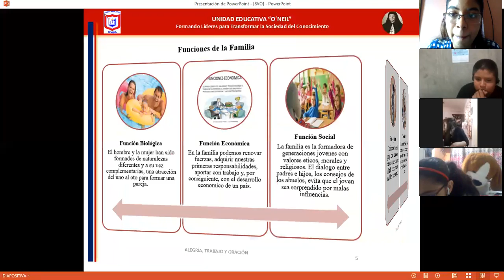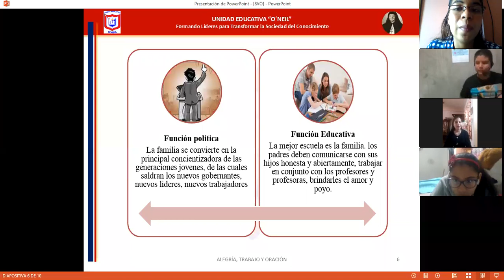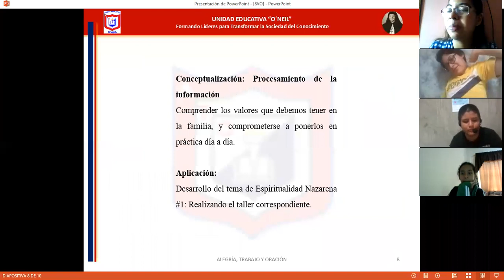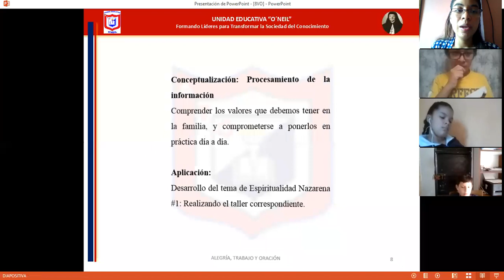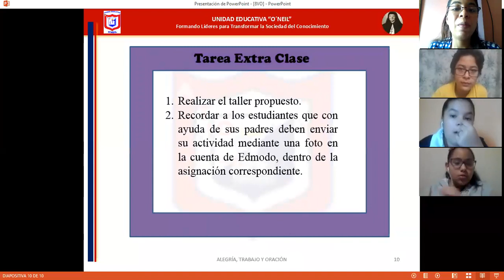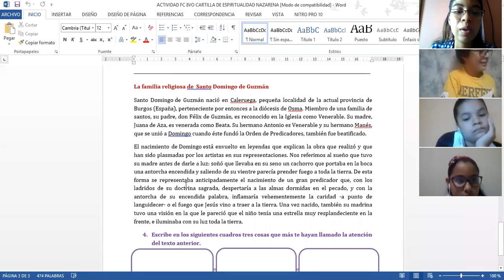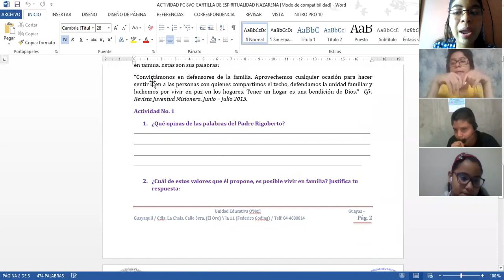8VO A FORMACION CRISTIANA SEGUNDA PARTE 03-06-2020